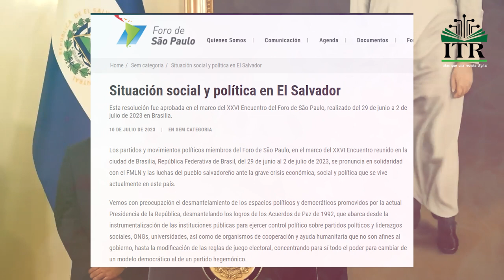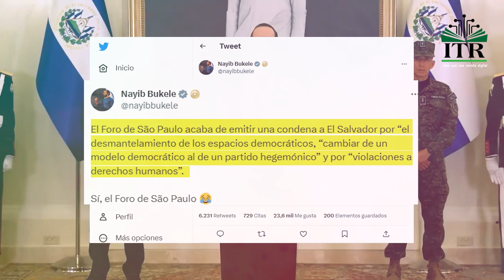EL NUEVO ENEMIGO de Nayib Bukele tras ratificación de REELECION